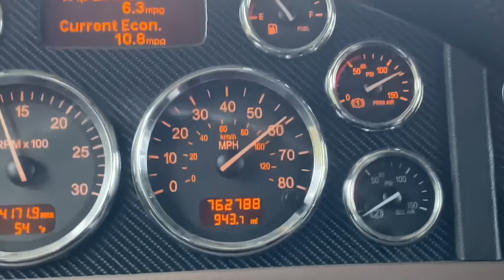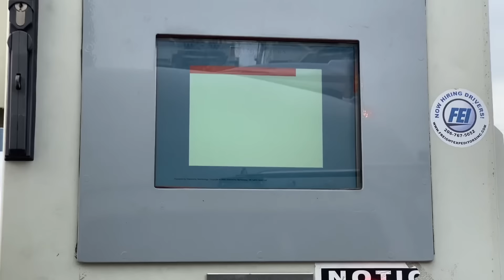Зачем такая высокая ручка КПП и как переключать 10+ скоростей на грузовике Peterbilt 389 C15 Cat￼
2011 Peterbilt 389 LongHood 63" Unibiult Sleeper Caterpillar C15 Acert 475HP 1850 torque 10Speed 3.36 ratio Flex Air  265 Wheelbase!